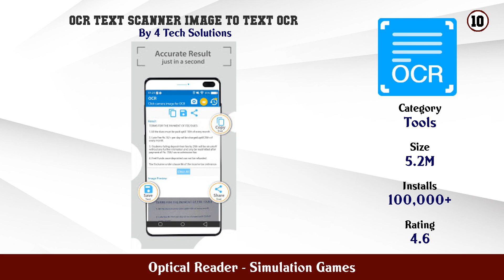Top 10 Optical Reader Android Games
In this video we have listed Top Optical Reader Android Apps. This video is for information and reference purpose only.